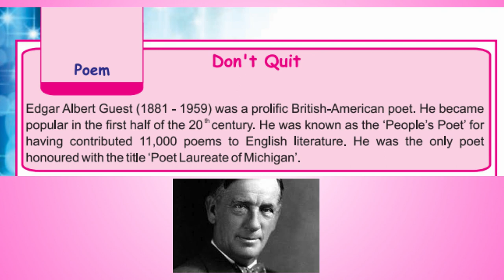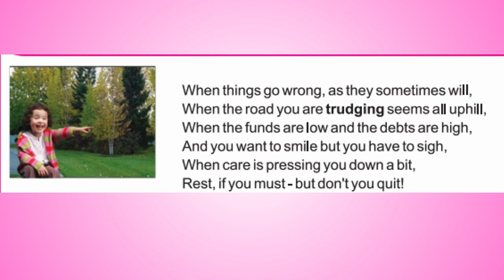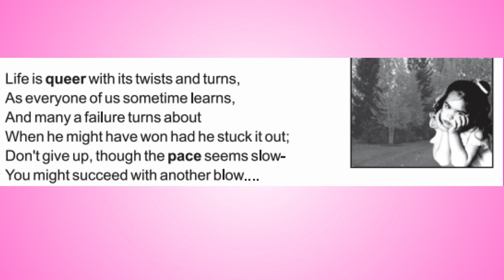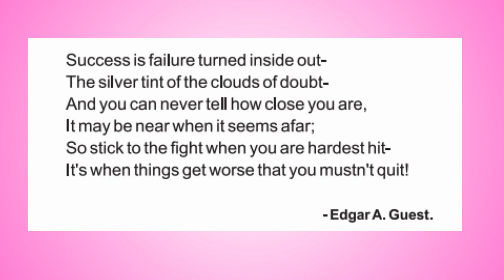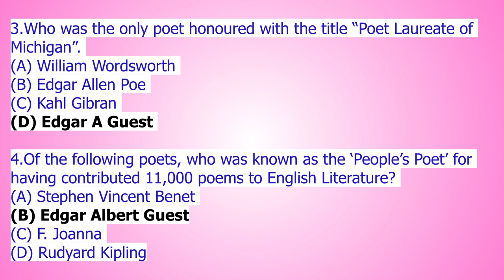TNPSC GENEREL ENGLISH | POEMS | DONT QUIT